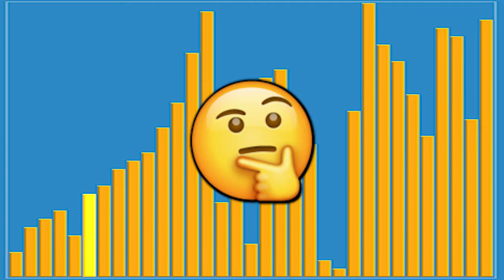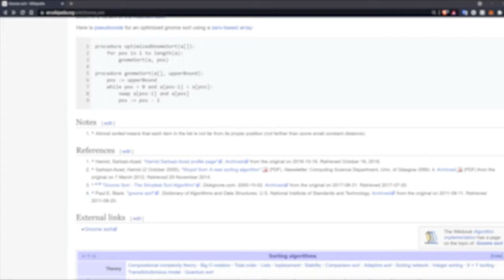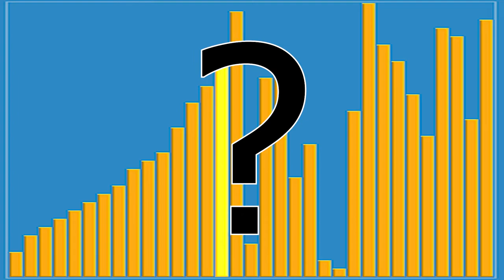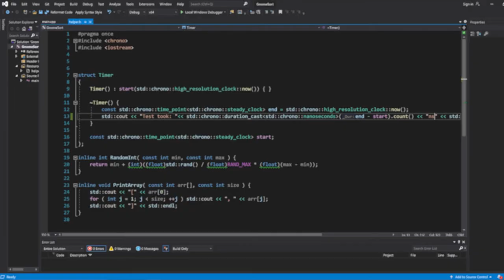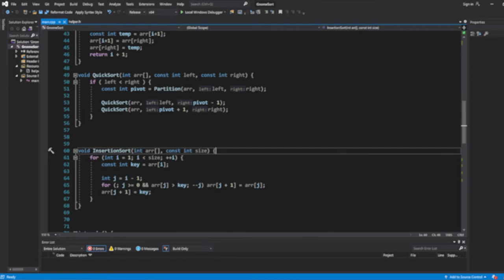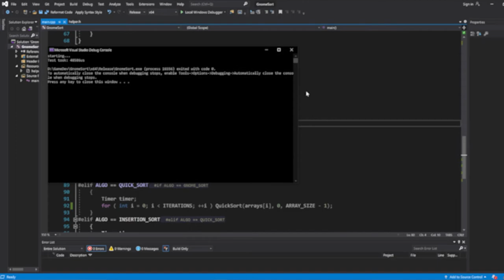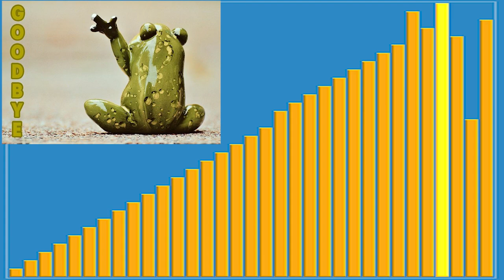GNOME SORT: How (NOT) To Sort Your Arrays.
So, have you ever heard of Gnome Sort? Me neither. This sorting algorithm certainly is rare, but, is that justified? In this video, we will explore the history of Gnome Sort, we will find out how it works, and we shall see whether its obscurity is warranted. To do this, we will compare it with the two most commonly used sorting algorithms: Quick Sort and Insertion Sort.

Gnome Meme Video (Which I Used A Lot):
👉 'youve been gnomed.wmv' by angie8051.

👉 liking
👉 leaving a nice comment (: